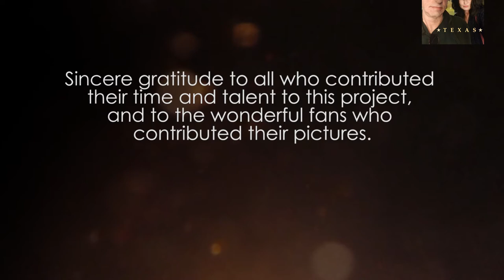Light Another Candle (Cold November Night) v6 | A World in embers || Ashes of the truth | I remember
Democracy dies in darkness... Help us light a candle of hope to get out the vote!

Thanks SO much to all who sent in pictures! People from 36 states are represented in this video. If you are moved by the message, please share and tag your friends!

LIGHT ANOTHER CANDLE (Cold November Night)
       Willow Bay Music, ASCAP
       James Lee Stanley Music, BMI

When you heard the news
Stunned and broken hearted
With so much left to lose

I remember
I couldn’t believe my eyes
A World in embers
Ashes of the truth
Now lies and alibis

But I will keep a candle burning
To turn the darkness into light
I will not surrender
I‘ll remember what was wrong, what was right
On that Cold November Night

Quick as lightning
A cunning slight of hand
Manic misdirection
Cast a shadow on the land

Endless midnight
Feeling taken, feeling lost
But in this twilight
A spark of hope remains
Beneath a winter frost

And I will keep a candle burning

Moving shadows
Secrets in the night
Children fear the dark
The craven fear the light

I will light another candle
For all the dreams lost in the night
We will not surrender
We‘ll remember what was wrong, what was right

CREDITS:

LIGHT ANOTHER CANDLE

(Cold November Night)

Lyrics: Jim Wilson & James Lee Stanley

Acoustic Guitar and Lead Vocal: Jim Wilson
Lead Vocal: Nic Jackson
Drums: Charlie Morgan
Electric Guitar: James Lee Stanley
Keyboards: Mitch Forman
Background Vocals: Vanessa Bryan

Vocals recorded and edited by
Erik Zobler and Daniel McMains

Mixed and Mastered by Brad Cole

Video directed and edited by David Beeler

Sincere gratitude to all who contributed their time and talent to this project, and to the wonderful fans who contributed their pictures.

JimWilsonMusic.com

NicJackson.com

JamesLeeStanley.com

One of my favorite songs of all time.
Words & Music by Sarah Vattano
Jim Wilson Music
GROWING UP by Sarah Vattano
classical,classical music
relaxing classical music
musique classique
piano classical music
classic music
piano classic
relaxing music
classical music for stress relief
Stormy desert,
Unbelievable Secrets of the Stormy Desert
stormy desert landscape
Unveiling the Hope u0026 Destiny ft. Cecilia Stalin
The Story of a Broken Life ft. Cecilia Stalin
Embracing Hope u0026 Destiny ft. Cecilia Stalin
Stormy desert
Life-Changing Experience
Jean De Aguiar
top 3 guitarists
guitarist auditions
Contemporary Jazz African Fusion
Ambient Jazz
Acoustic Fusion
African Rhythms
New Age Jazz
Heartfelt Harmonies